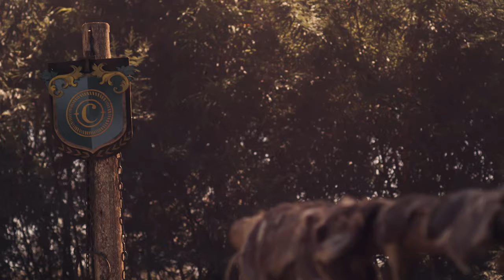FILHOS DA LIBERDADE [TRAILER OFICIAL]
Ao retornar ao quilombo onde nasceu, Amara perde tragicamente sua filha. A partir deste trauma, ela passa a viajar misteriosamente no tempo.

Em breve disponível na TV Brasil.

FILHOS DA LIBERDADE | TEMPORADA 01 | Ficção - Sci-fi - Drama-histórico | 05 eps | 25 min

Estrelando: Laila Garroni, Sirmar Antunes, Vera Lopes, Kaya Rodrigues, Cláudia Barbot, Cássio Nascimento, Apolônio Cipriano
, Paula Souza, Marcello Crawshaw e Isabela Xavier

Criação e direção: Marini Ferreira e Fabrício Costa Cantanhede

Produção: Colateral Filmes

Produtora associada: Mãe Velha Filmes

Apoio: Agência Kozmos, Bya Transporte, Coletivo Macumba Lab, Contexto Agência e Escola de Artistas, eFrame Filmes, EPTC - Empresa Pública de Transporte e Circulação, Estúdios Globo, Geradores Canoas1, Locall TV & Cinema, M&C Transportes, Nenê Transportes Cinematográfico, PCV Transportes, Pharos Elenco, Porto Alegre Film Commission, Take 04 - Escola de Cinema e TV, TECNA - Centro Tecnológico de Produção Audiovisual, WCC Transportes E Locação e Xarão Vans.

Financiamento:  ANCINE | FSA | BRDE

Gostou? Então, entra em contato com a gente!

Então, entra em contato com a gente!

E não se esqueça de se inscrever aqui no canal